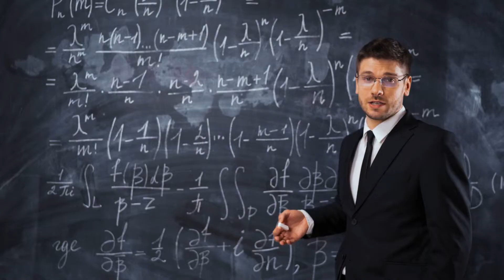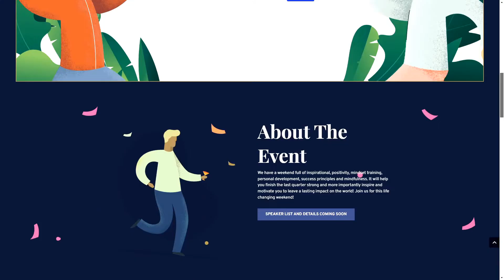Weekend of Positivity